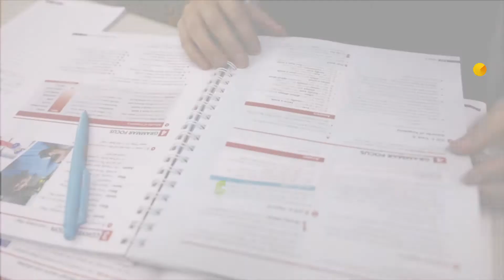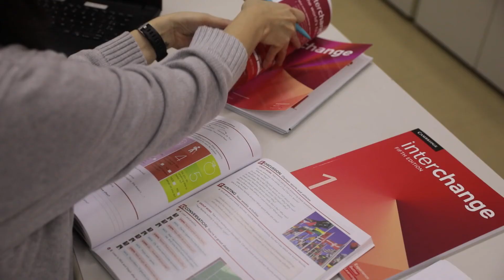Interchange Experts, com Ana Tatsumi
Um livro não chega em sua 5ª edição sem motivo. No vídeo, nossa consultora e InterchangeExpert, Ana Tatsumi, conta o que ela mais gosta no Interchange: é um livro fácil para trabalhar e para aprender, possibilitando que os alunos saiam das aulas sempre com uma palavra nova.